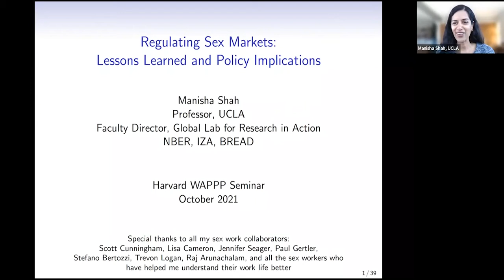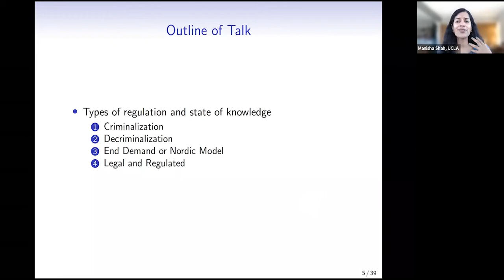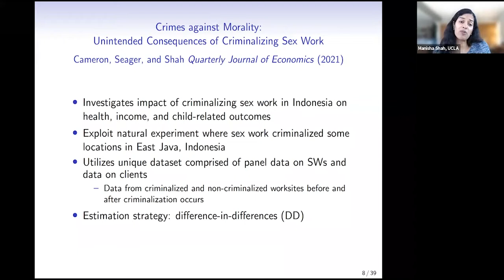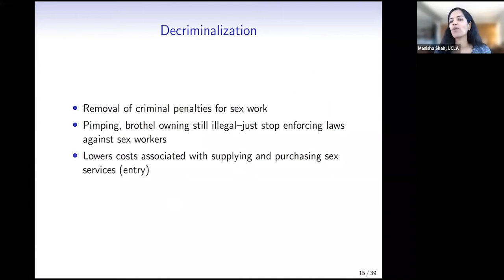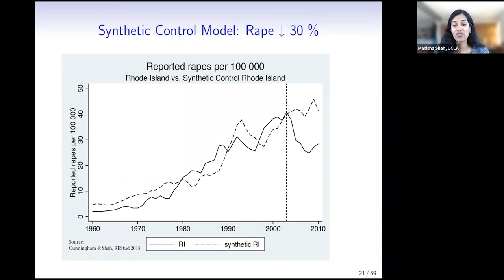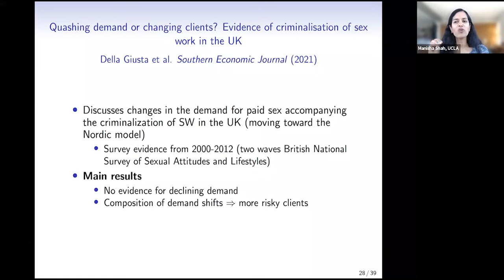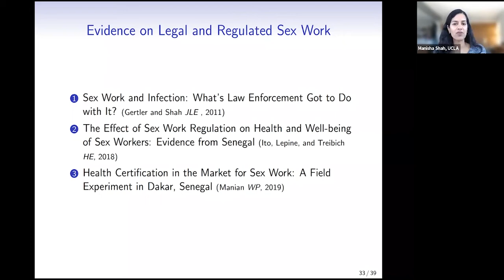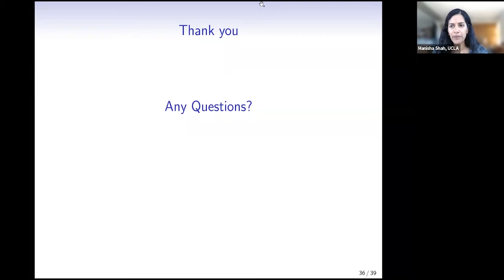Regulating Sex Markets: Lessons Learned and Policy Implications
In this seminar, Professor Manisha Shah discusses regulatory frameworks for sex markets and their impacts. Specifically, Shah focuses on the effects of the criminalization on female sex workers’ sexual health and financial status in East Java, Indonesia.

Professor Manisha Shah is one of the leading global researchers on the economics of sex markets. She also undertakes research focused on improving child and adolescent health and education. The goal of her research agenda is to identify more effective policies and programs to positively impact health and education outcomes globally.

Shah is Professor of Public Policy at the UCLA Luskin School of Public Affairs and Founding Director of the Global Lab for Research in Action. She is an economist whose primary research and teaching interests lie at the intersection of applied microeconomics, health, and international development. Shah’s work spans multiple countries – including Tanzania, Indonesia, India, Ecuador, Mexico, and the United States – and has been supported by the Bill and Melinda Gates Foundation, William and Flora Hewlett Foundation, the World Bank, and the National Science Foundation among others. Shah serves as Faculty Research Associate at the National Bureau of Economic Research (NBER), Faculty Affiliate for the Center for Effective Global Action (CEGA), Editor at the Journal of Health Economics, and Associate Editor at the Review of Economics and Statistics.